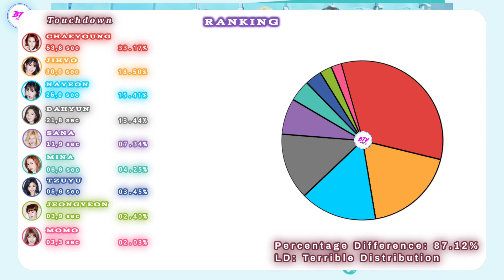Twice (트와이스) ~ Touchdown ~ Line Distribution